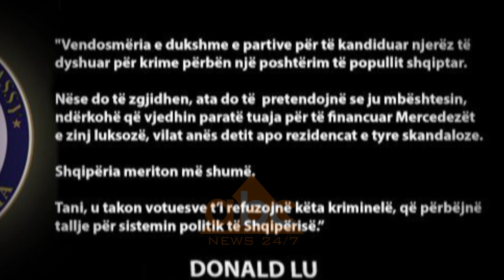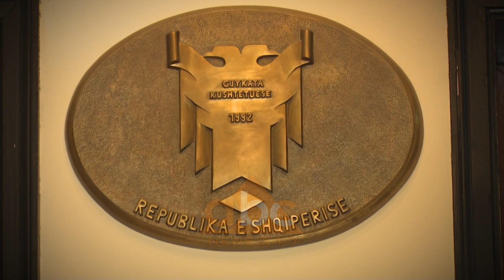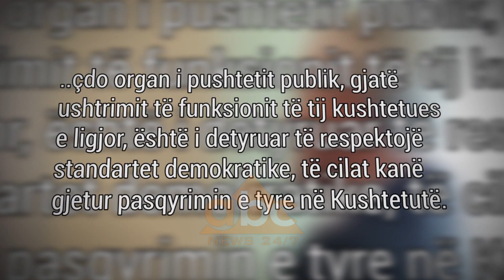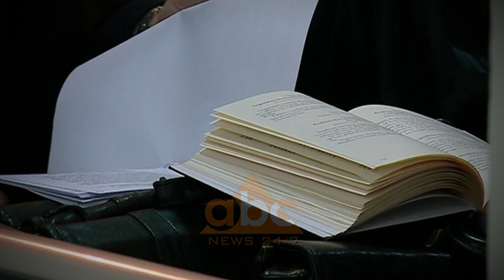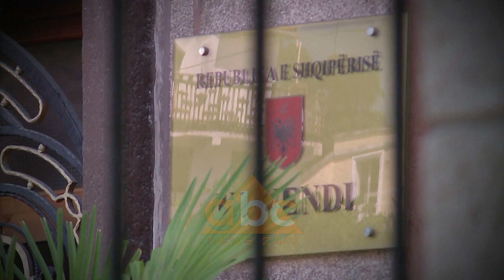Reforma në drejtësi, një ligj i hekurt në tokën e paligjshmërisë | ABC News Albania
Prej Korrikut 2016 kur klasa politike miratoi reformën në drejtësi ka kaluar mbi një vit e gjysmë dhe bazuar në atë ccfarë shkruhet në Kushtetutë, Republika e Shqipërisë sot do të kishte disa institucione të reja, të ngritura nga zero apo të reformuara, të cilat përbëjnë edhe pjesë të procesit të reformimit të drejtësisë. Por në ccfarë pike gjendet sot zbatimi i kësaj reforme dhe ksh është produkti i saj?